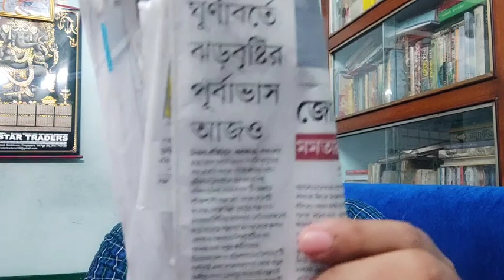WBCS Descriptive Writing দারুণ স্কোর করতে কোন পর্যায়ের লেখা দরকার? নিজেই উদাহরণ দেখুন Sukalyan ACTO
wbcs
wbcs descriptive writing